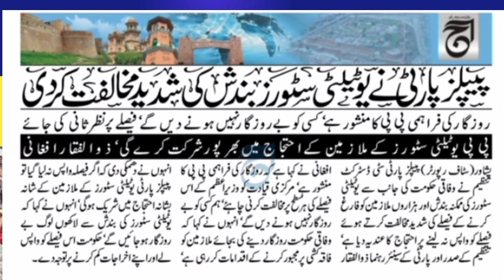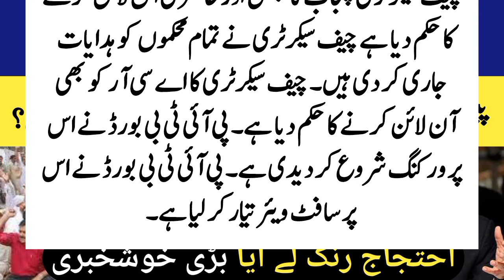People's Party announced the good news to government employees? | The protest brought great news